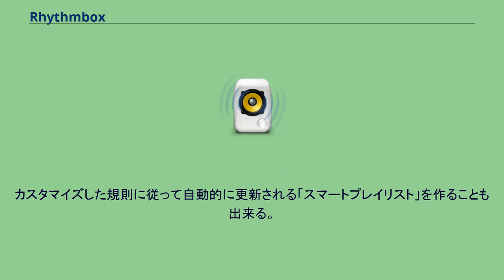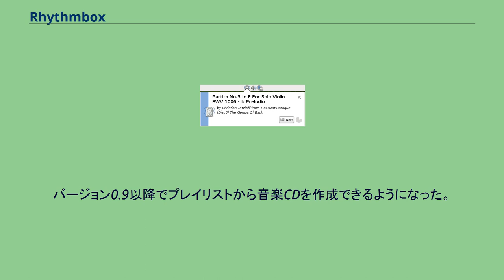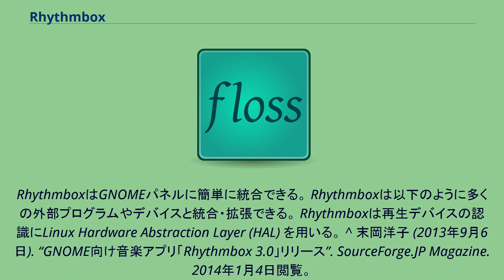Rhythmbox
Rhythmbox（リズムボックス）は、デジタル音楽を再生・整理するオーディオプレーヤーである。
iTunesの影響を受けているフリーソフトウェアである。
GNOMEデスクトップでGStreamerメディアフレームワークを使って動くように設計されている。
2007年11月現在活発に開発が行われている。
様々なデジタル音源の再生をサポートしている。
最も一般的なものはローカルのコンピュータに保存されている音楽であり、ライブラリと呼ばれる。
インターネットラジオとPodcastのストリーミング再生もサポートしている。
また、Replay Gain標準をサポートしている。
ライブラリ内の音楽の検索や並べ替え、プレイリストのグループ化や整理も可能である。
カスタマイズした規則に従って自動的に更新される「スマートプレイリスト」を作ることも出来る。
シャッフル（ランダム）モードやリピートモードでの再生も可能である。
曲目のレーティング（順位付け）もサポートしており、高いレーティングがついた曲目をシャッフルモードで高頻度で再生することも出来る。
自動レーティングも選択出来る。
バージョン0.9以降でプレイリストから音楽CDを作成できるようになった。
バージョン0.9.5以降で再生中の曲のアートワーク（CDジャケットの写真など）を表示できるようになった。
ID3タグに埋め込まれたものを読み込むだけでなく、インターネットからアートワークを探すこともできる。
バージョン0.9.5以降で、再生中の歌の歌詞を表示できるようになった（ただしleoslyricsなどの歌詞データベースに登録されたものに限る)。 バージョン0.9.6以降で、再生した音楽の情報をLast.fmのアカウントに送信できるようになった。さらにバージョン0.9.7以降でLast.fm音楽ストリームを利用できるようになった。 バージョン0.9.6以降で、自由な音楽ライブラリであるJamendoの閲覧と再生ができるようになった。 バージョン0.10.0はDAAPによる共有をサポートしている。
RhythmboxはGNOMEパネルに簡単に統合できる。 Rhythmboxは以下のように多くの外部プログラムやデバイスと統合・拡張できる。 Rhythmboxは再生デバイスの認識にLinux Hardware Abstraction Layer (HAL) を用いる。 ^ 末岡洋子 (2013年9月6日). “GNOME向け音楽アプリ「Rhythmbox 3.0」リリース”. SourceForge.JP Magazine. 2014年1月4日閲覧。